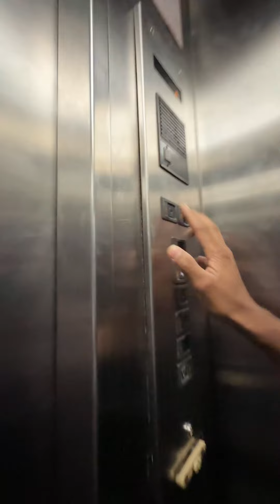আবুধাবি শহরের খেজুরতলা সবার কাছে বাংলাদেশি পাড়া নামেই পরিচিত।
আবুধাবি শহরের খেজুরতলা সবার কাছে বাংলাদেশি পাড়া নামেই পরিচিত। 'বিকাশ রেমিটেন্স দেশে দেশে মাহে রমজান ২০২৪’-এর এই পর্বে মি. মিক্সার'স ওয়ার্ল্ড-এর সাথে দেখুন আবুধাবি শহরের বাংলাদেশি পাড়ায় কী কী আছে এবং সেখানকার প্রবাসী ভাইদের মুখেই শুনুন তাদের অনুভূতি ও প্রবাসের গল্প।